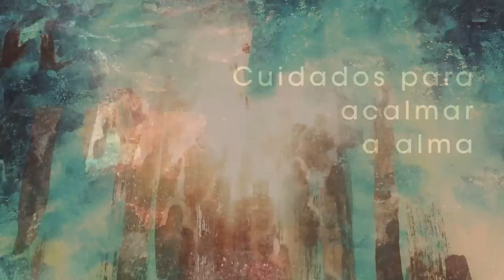Homilia Diária - Sábado - São Carlos Lwanga e Companheiros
Para quem é mal-intencionado, desconfiado ou oportunista, toda Palavra de Jesus é inútil. Sejamos sábios e puros de coração para acatar a mensagem do Mestre.